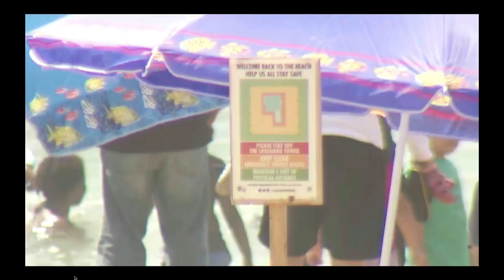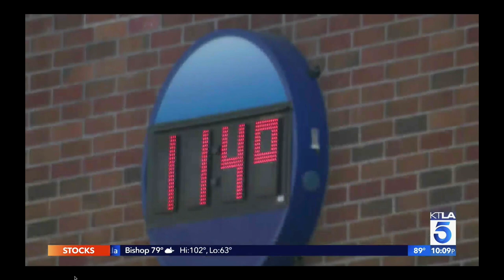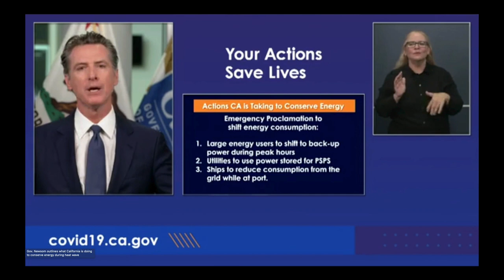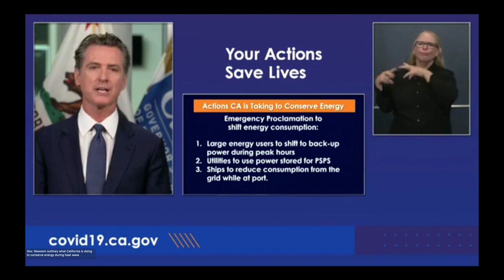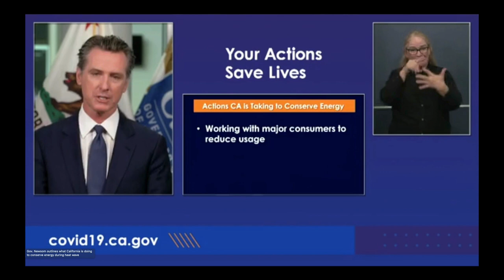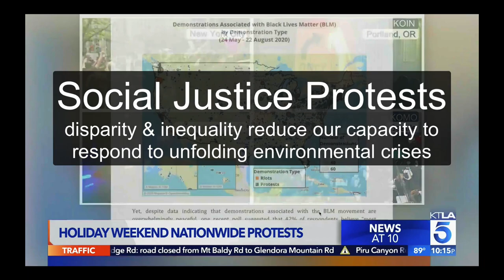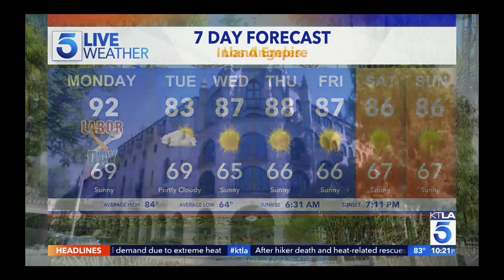A weekend in the Anthropocene-Labor Day Weekend 2020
A quick rundown of some of the unfolding stories on the Sunday of Labor Day weekend 2020. This is a good representative snapshot of life in a rapidly changing, rapidly degrading ,human-dominated world.

Setting aside the issues of our global Covid-19 pandemic, associated economic implosion, and growing demands for police reform and a more inclusive society, the environment has surged into the front of everyone's minds as the thermometer exploded across most of the west. Southern California in particular has been in the grip of intense heat waves of late. This Labor Day weekend has seen multiple all-time highs across dozens of cities, including the highest temperatures ever recorded in Los Angeles (121 F = 49 C) and San Luis Obispo (Cal Poly's weather station in San Luis Obispo county; 120 F = 49 C) Counties.

Fire and heat can get caught in a feedback loop where one magnifies or further complicates the other. Our pumping of insane amounts of carbon and associated greenhouse gasses into our planetary atmosphere merged with the destruction of the natural ameliorating effects provided by an intact biosphere are clearly driving these extreme conditions and growing scale and frequently of natural disasters and stressors.

Stories here come from PBS NewsHour, KTLA 5, KPIX 5, KABC 7, and the office of California Governor Newsom, mostly recorded on Sunday, August 6, 2020 (with a few stories from the previous two weeks for context).